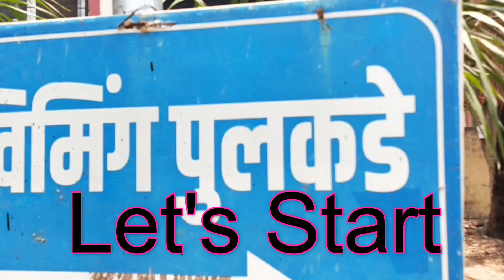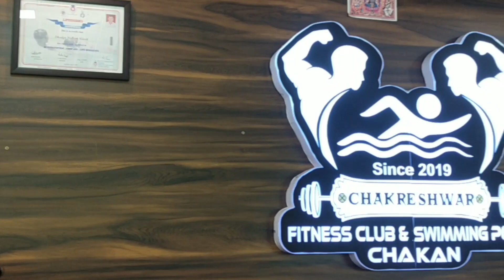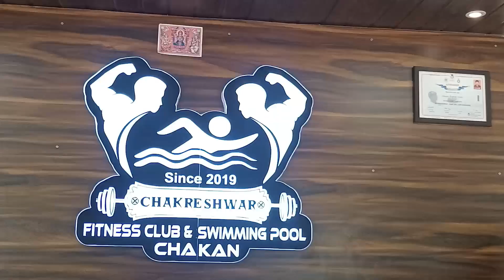Swimming Pool Funny Vlog | Shadhu Ahirwar Life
मैं Aware Bandaa और मेरे दोस्त रोहित, नीरज, सचिन एवं शुभम स्विमिंग पूल जा रहे है । ये स्विमिंग पूल चाकन, पुणे का है ।
Vlog को पूरा देखे सच में आपको मजा आ जायेगा।
क्योंकि जब गांव की लड़के पहली बार कही जाते हैं तो कुछ अलग ही हरताते करते है, अगर आप गांव से हो तो अच्छे से समझ रहे होगे और गांव से नही हो तो और अच्छे से समझ रहे होगे 😂

हम सभी बीना, मध्य प्रदेश से हैं ।

जानकारी - स्विमिंग पूल पहली बार जाओ तो Costume ( मतलब शॉर्ट्स / चड्डा ) लेकर जाना नही तो आपको वही पर खरीदना पड़ेगा और agar costume  रेंट से चाहिए तो शायद आपको इंतजार करना पड़ सकता है क्यों उनके पास लिमिटेड कॉस्ट्यूम्स होती हैं ।

In Chakan Pool Party | Bachelors Pool Party |Aware Bandaa